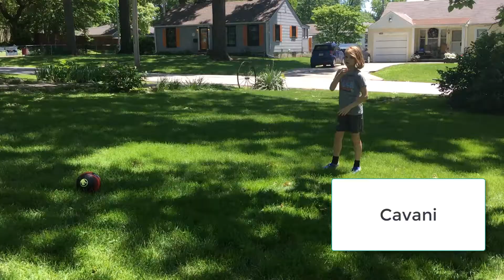Types of Soccer/Football Celebrations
Watch your favorite soccer/football players celebrations in this video.